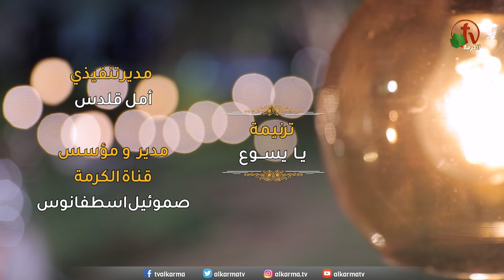ترنيمة " يا يسوع.. تعبان" - ترنيم الأخ عبد السيد فاروق - انتاج قناة الكرمة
"Oh Jesus.. I'm tired" - Brother Abdel Sayed Farouk - Produced by AlKarma Tv Channel

أنا عارف انى بعشق كل حاجة تذلنى
علشان شايفها فى صورة تانية صورة وراها بتشدنى
يايسوع تعبان محتاج لحنان محتاج حضنك محتاج صوتك
اسمعنى انا برمى بحملى عليك
مدلى ايديك انا عينى عليك
دموعى تصرخلك انا محتاجلك ابرئنى يارب انا بجرى عليك

انا عارف انى قاسم كل حياتى لناحيتين
مرة معاك مرة عليك فيا تناقض ويا آنين

انا عارف كل لحظة بعيدة عنك مش ضامنها
بس انا عايزك تقود حياتى تمشى بيها وتستلمها
وده مش معقول بترد تقول حبك ليا هيفيض فيا
وهتبقى معايا فى ضلمة ونور
وبقيت مذهول بأنينى مشغول اب حنين
و بتبين لمسات من حبك وانا مسرور